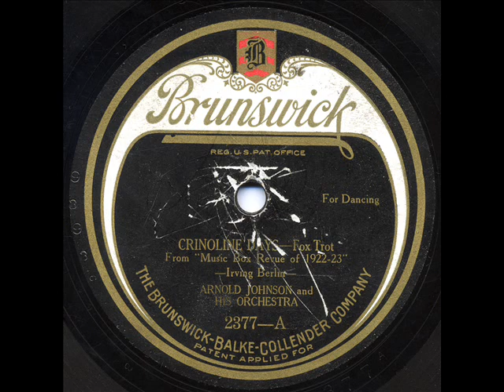Arnold Johnson & His Orchestra - "Crinoline Days" & "Away Down East In Maine"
Brunswick 2377